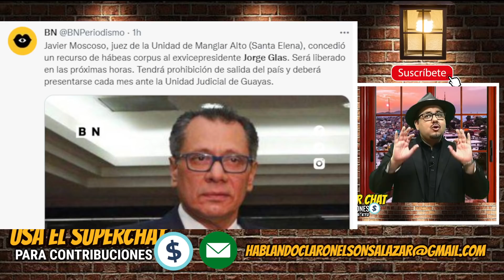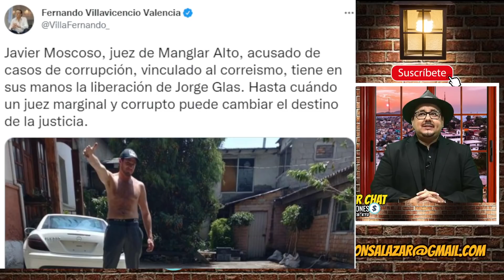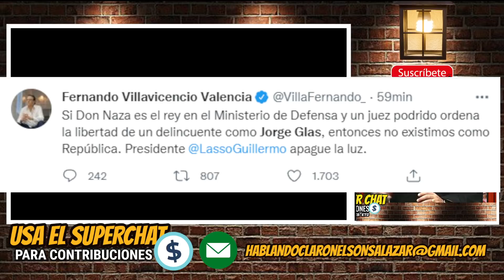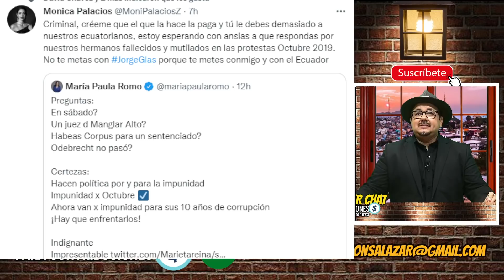LIBRE Jorge Glas regresa a casa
Conviértete en miembro de este canal para disfrutar de ventajas:
AYÚDANOS A SEGUIR CRECIENDO
Aportes voluntarios: